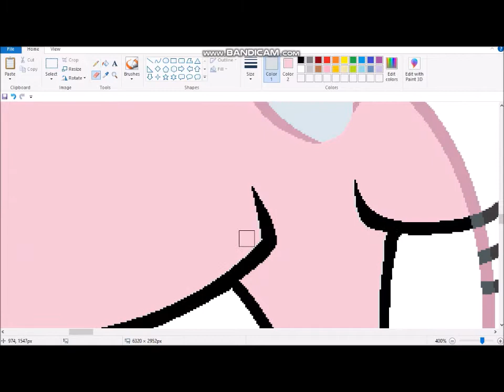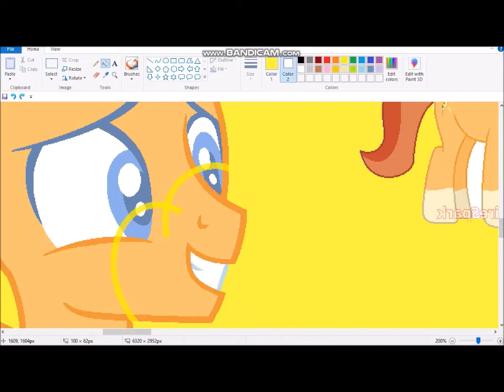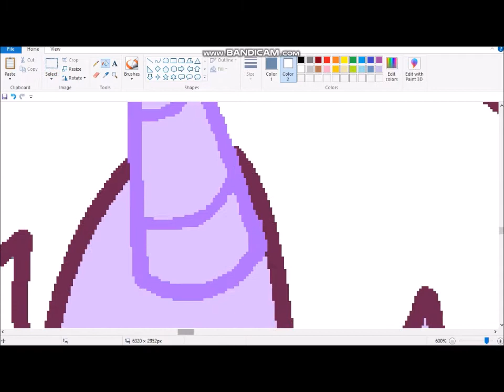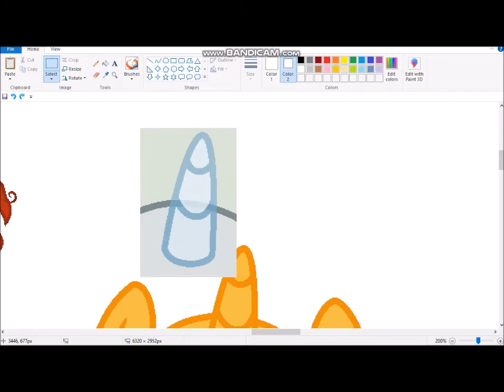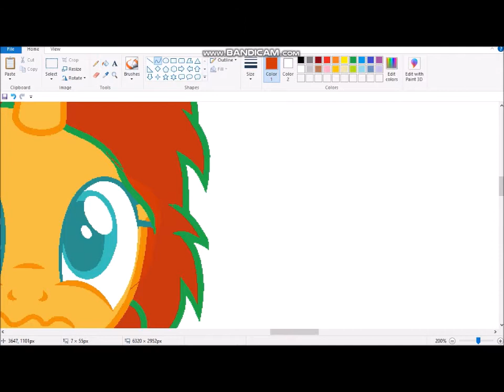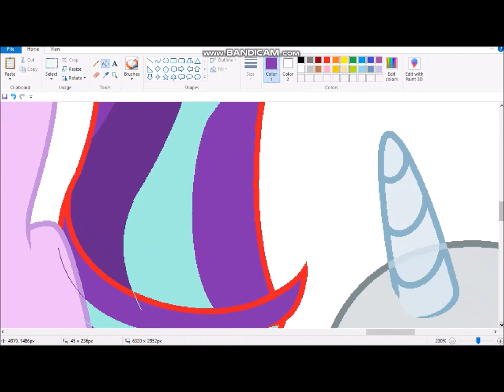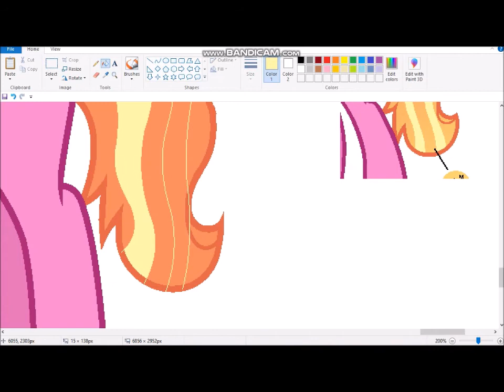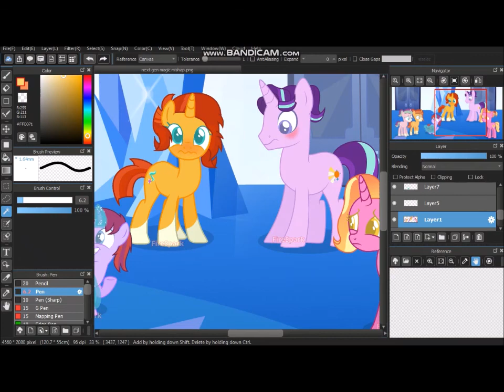Magic Mishap (Next Gen speedpaint)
~Characters Used~
Supernova, Shimmering Summers, Magical Glow, Sunstone, Starbeam Glamour, and Luster Dawn
Obviously the genderbent names aren't canon but eh

~Credits~
Bases: